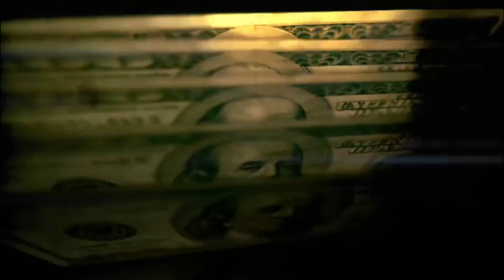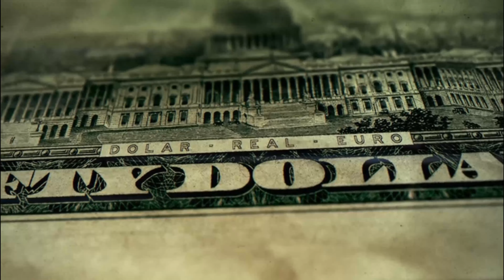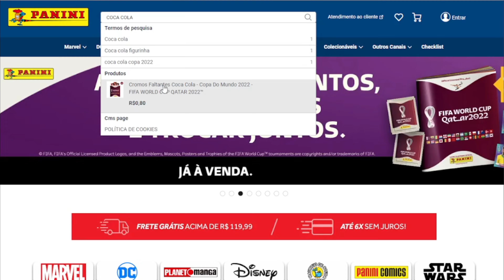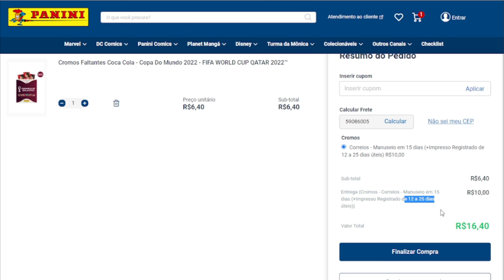COMO COMPRAR AS FIGURINHAS ESPECIAIS SEM COMPRAR COCA COLA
O álbum de figurinhas da copa do mundo do Qatar 2022, vem com muitas figurinhas raras, figurinhas extras, figurinhas do neymar, figurinhas extra do Messi e muitas outras.
Porém existe também um espaço no álbum de figurinhas da panini para colar as figurinhas da coca cola.
comprando a coca cola você pode conseguir as figurinhas difíceis do álbum da copa do mundo.

mas nesse vídeo explico como conseguir comprar figurinhas da coca cola sem comprar a coca cola!

ATENÇÃO!
QUER VENDER SUAS MOEDAS RARAS E ESCASSAS?
ENTRE EM CONTATO  COM O MENEZES, DEPENDENDO DA REGIAO ELE VAI BUSCAR EM MAOS.